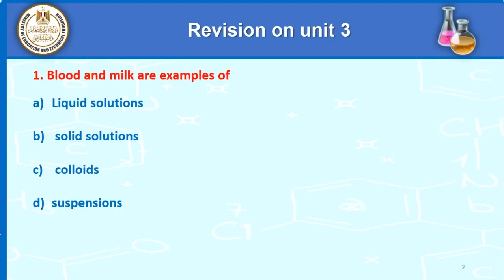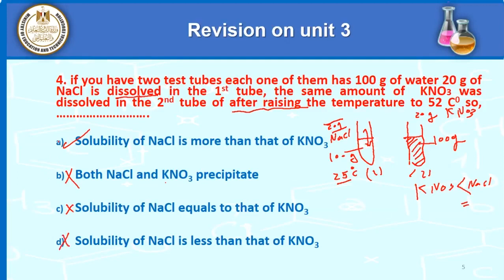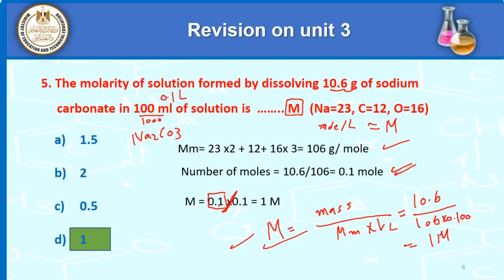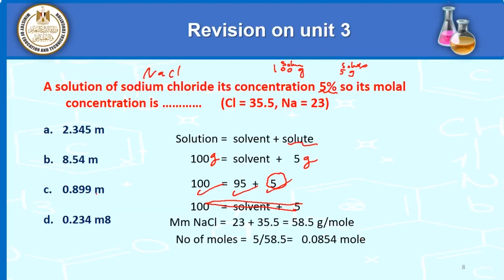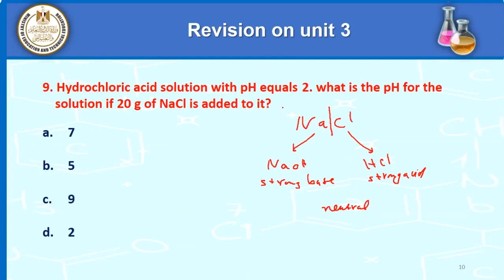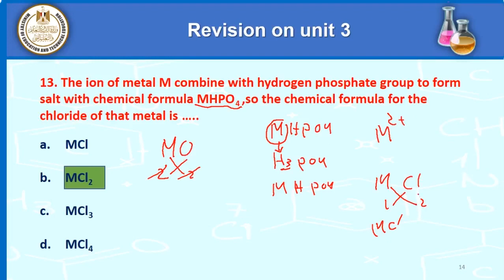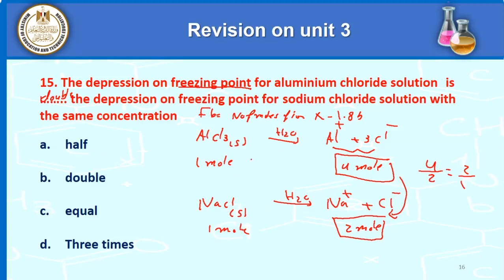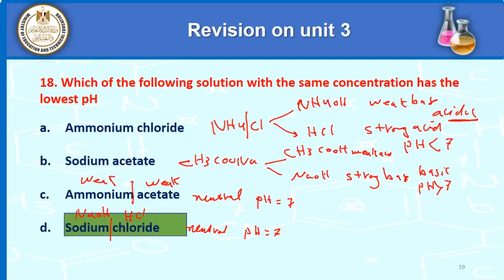كيمياء لغات اول ثانوى ترم اول 2022 2023 Revision on U 3